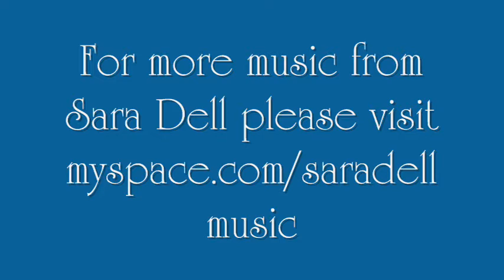Love Song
Sara Dell covers "Love Song" by Sara Bareilles